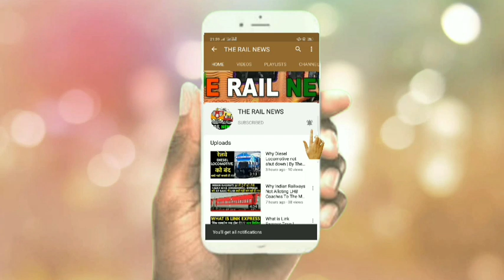Railways Prepare Sanitisation Tunnel In Haryana Yamunanagar | By The Rail News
Description

Railways Prepare Sanitisation Tunnel In Haryana Yamunanagar

Hello friends in this video I will tell you how railway has prepare Sanitisation Tunnel In Haryana Yamunanagar???

1. Railways Prepare Sanitisation Tunnel In Haryana Yamunanagar
2. Sanitising Tunnel
3. Sanitisation Tunnel
4. Yamunanagar
5. Indian railways